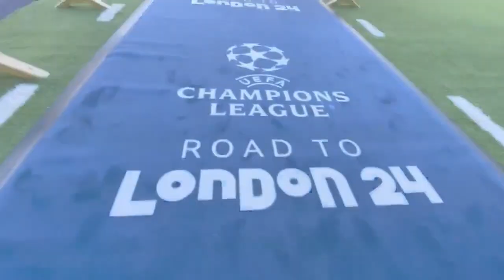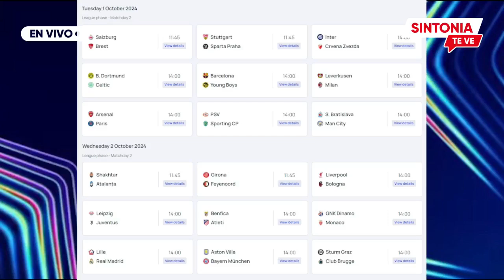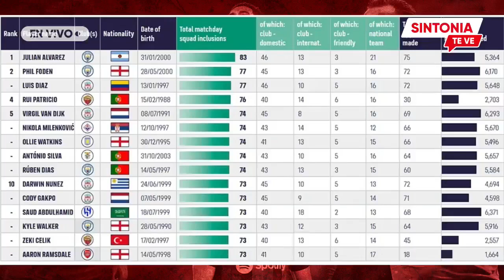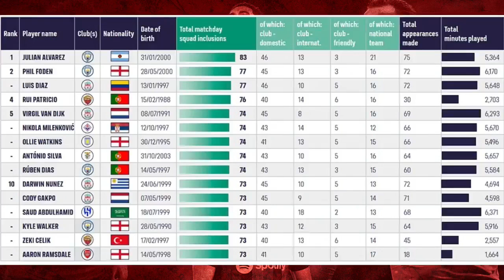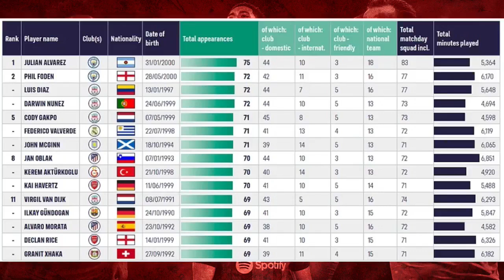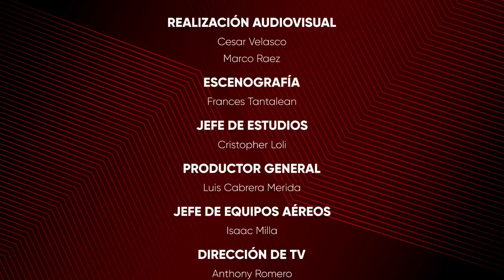TODO LO QUE DEJO LA PRIMERA FECHA DE CHAMPIONS LEAGUE | EUROGOL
CONDUCCION: BRUNO SALAS Y FRANCO TUCTO